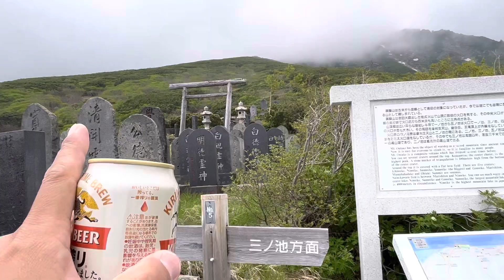2023年6月20日 おんたけロープウェイで御嶽山へ⑨8合目で飲むビールサイコー